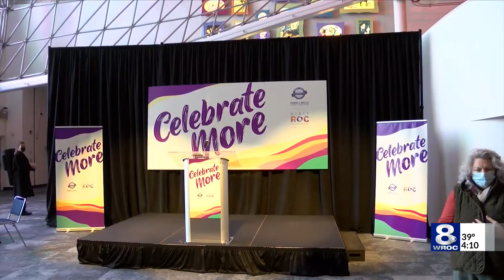Bello, Mayor Evans unveil plans for Monroe County’s 200th anniversary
Monroe County Executive Adam Bello was joined by Rochester Mayor Malik Evans, Greater Rochester Chamber of Commerce President Bob Duffy, and fellow community leaders Wednesday morning to announce plans to celebrate Monroe County’s bicentennial throughout 2022.